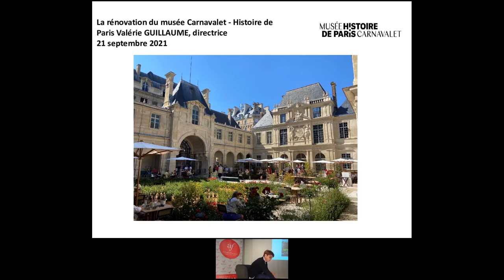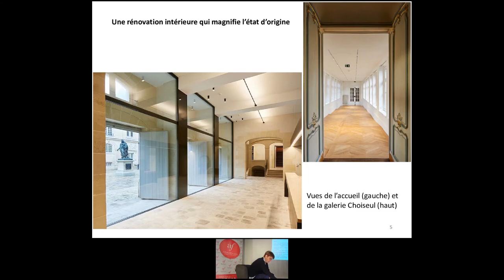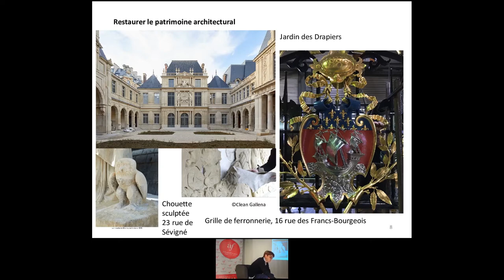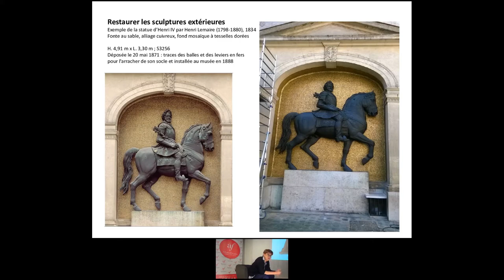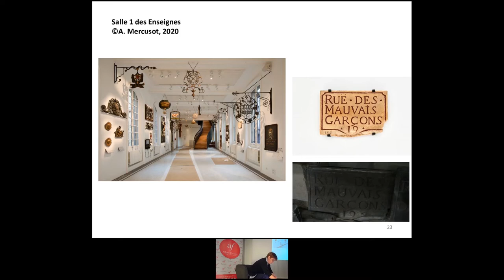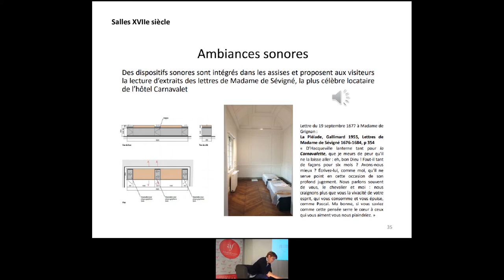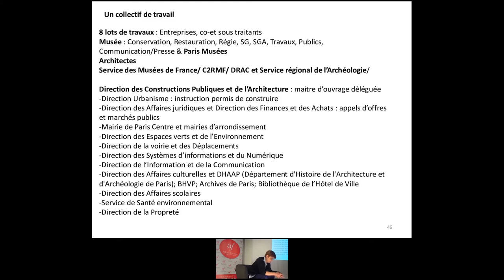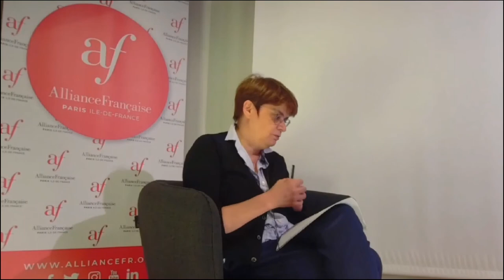Les coulisses de la rénovation du musée Carnavalet - Histoire de Paris par Valérie Guillaume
Créé par le préfet Haussmann en 1866, le musée Carnavalet - Histoire de Paris a connu une rénovation de 4 ans avant d'enfin rouvrir ses portes au public le 29 mai dernier. Un véritable bain de jouvence pour le plus ancien musée de la Ville de Paris !
Dans le prolongement des Journées européennes du patrimoine 2021, revivez cette conférence sur les coulisses de cette impressionnante rénovation animée par Valérie Guillaume, directrice du musée Carnavalet - Histoire de Paris et conservatrice du patrimoine depuis plus de 30 ans.

Une conférence organisée par l’Alliance Française de Paris, le Comité d’entreprise de la RATP en partenariat avec l’Institut français, et avec le soutien de la Fondation des Alliances françaises.